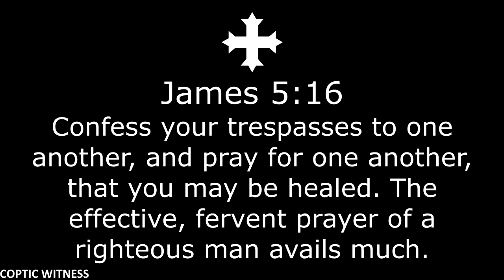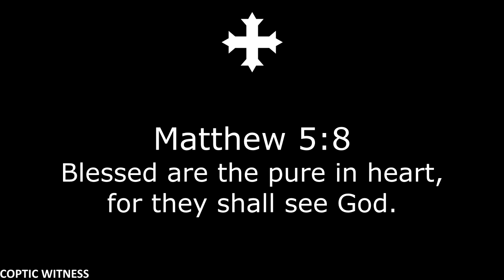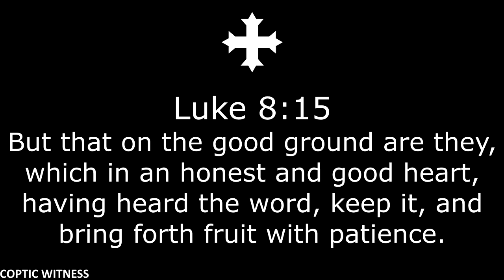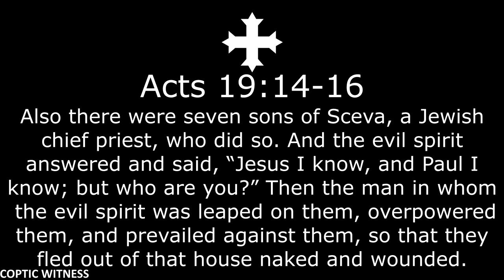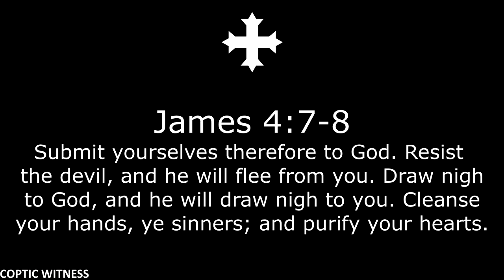Change to Permanent Prayer | Part 2, Blessings of Permanent Prayer | Fr Daoud Lamei in English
This sermon, Change to Permanent Prayer, is originally by Fr Daoud Lamei, translated into ENGLISH. This is part 2, Blessings of Permanent Prayer.

For the Arabic Version:
التغيير الى الصلاة الدائمة | مؤتمر صلوا بلا انقطاع | أبونا داود لمعي